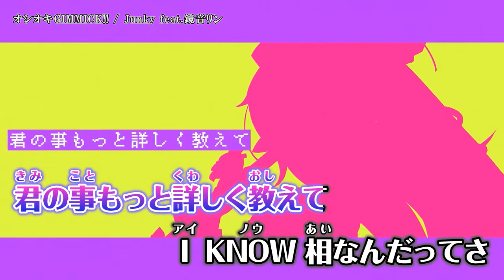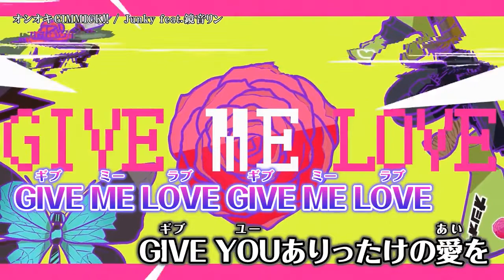【ニコカラ】オシオキGIMMICK!!【Offvocal】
オシオキGIMMICK!!／Junky feat.鏡音リン【MV】 のニコカラ動画です。

vocal：鏡音リン
ｰｰｰｰｰｰｰｰｰｰｰｰｰｰ